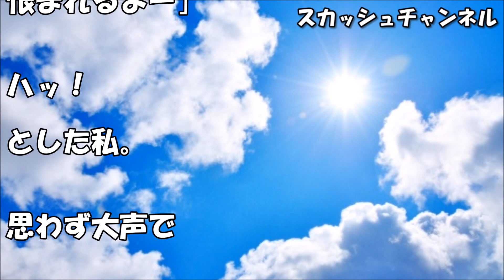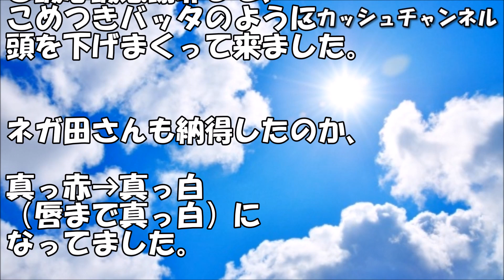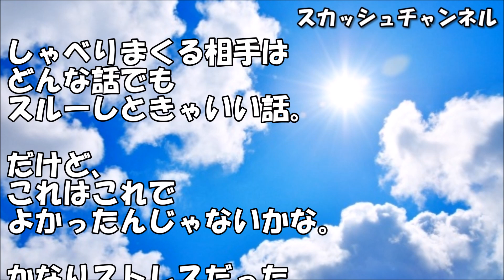私「40近くにもなって職場で延々母親の悪口言うような大人になったら駄目だよね。母親失格だよね！」納得したのか顔が真っ赤→真っ白になってました☆【スカッとする話】 【スカッと】